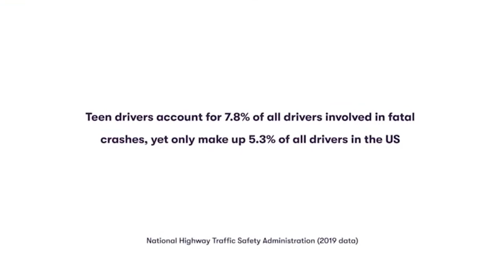SADD Shares with Sonoran Living How We Can Make This the Safest Summer Ever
The period between Memorial Day and Labor Day is one of the most dangerous times for young drivers. Our partner Students Against Destructive Decisions (SADD) works year round to ensure that roads are safer for teens. Here from one student how autonomous driving technology could help us have the "Safest Summer Ever."